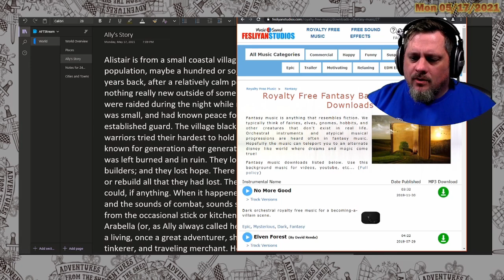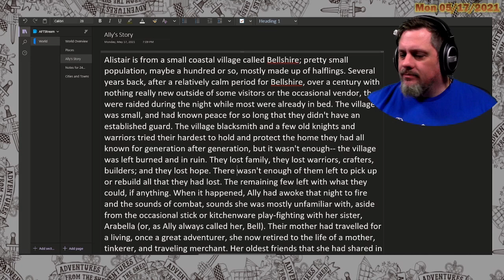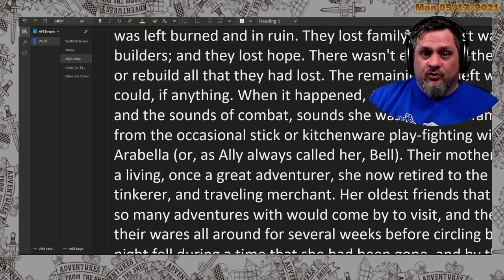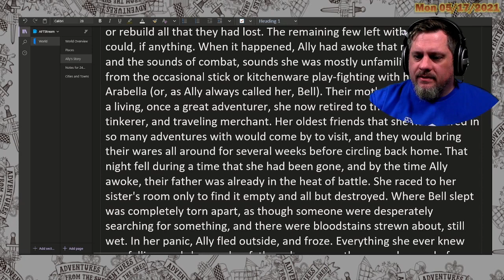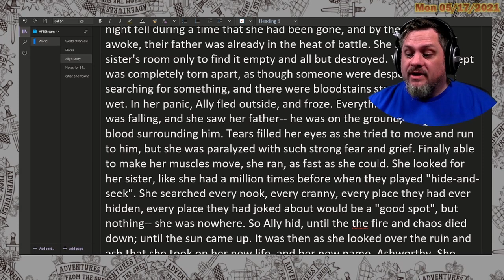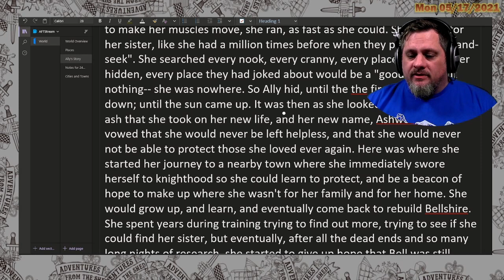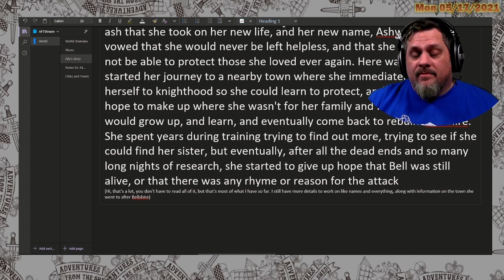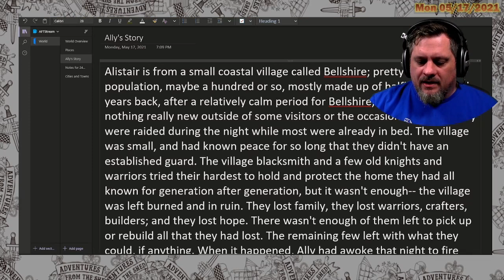Behind The AFTStream - Ally's Adventure Prep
In this BTA episode, Joe discusses some of the DM information he's using to shift the adventure focus of Koradjis to Ally, the paladin of the group.  He discusses info from Ally's backstory and how he's bringing that into the current adventure.